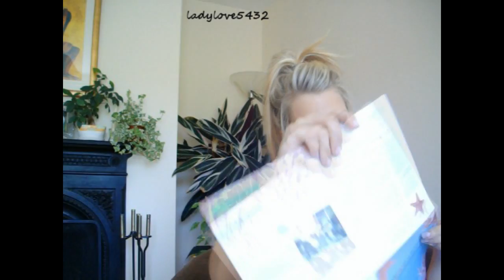Glossybox Lipiec UK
opis pojawi sie tutaj pozniej